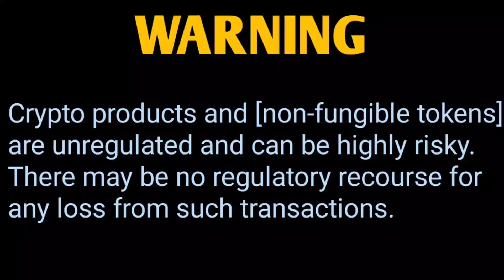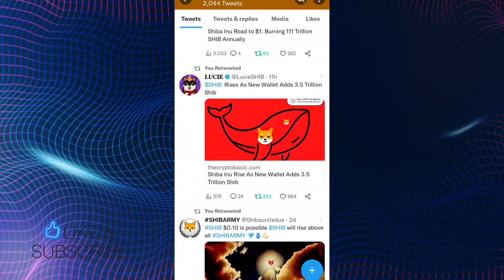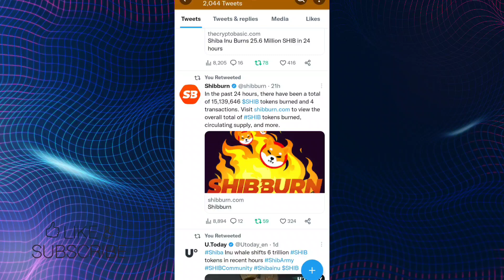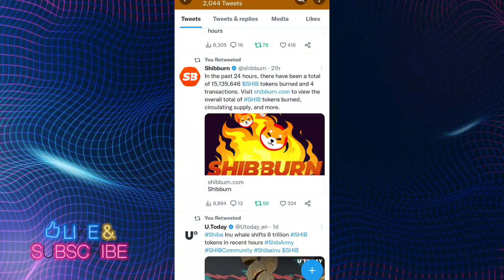BREAKING NEWS BIG GOOD NEWS 📣 बड़ी खुशखबरी 📣 1₹ पक्का 🤑 SHIBA INU COIN NEWS TODAY